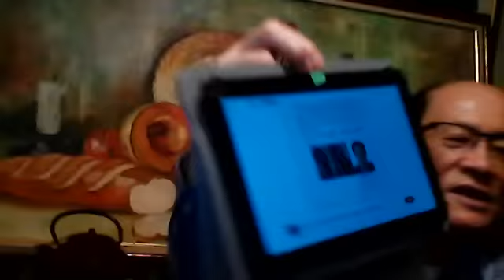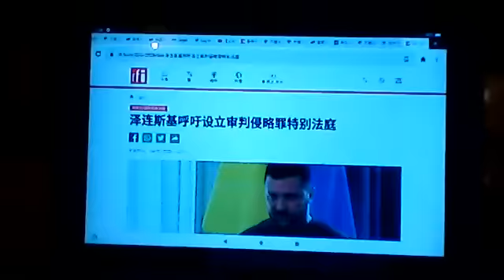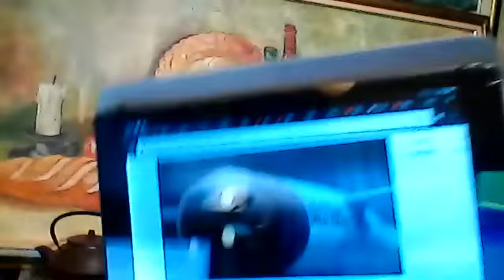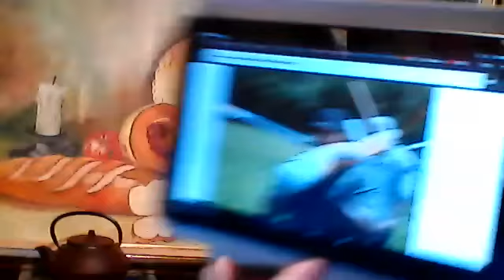人民网忽悠颜色革命，泽呼吁设立特别法庭，布林肯拟访华，古蔺被害女隐情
JIANG WEIPING